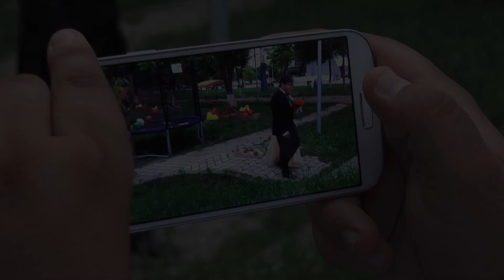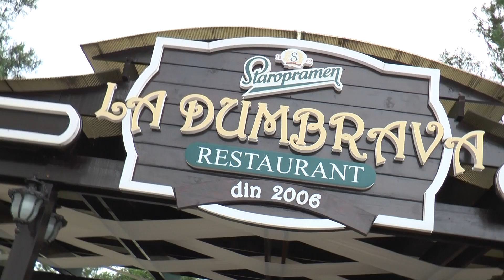Nunta Doinita & Claudiu Stoica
Nunta Doinita Ismail & Claudiu Stoica - Restaurant Dumbrava Calarasi - 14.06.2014
Formatia "Tineret Mondial" din Tandarei